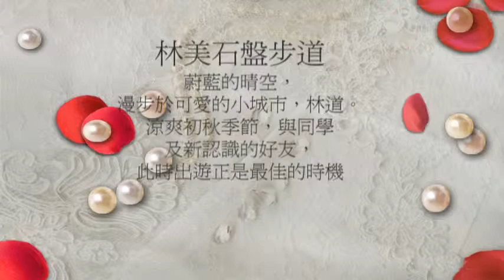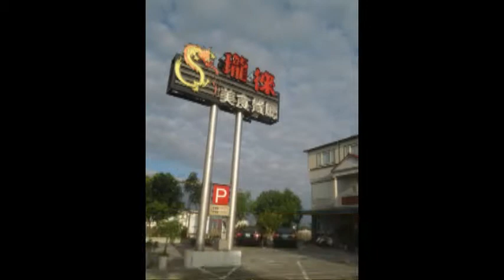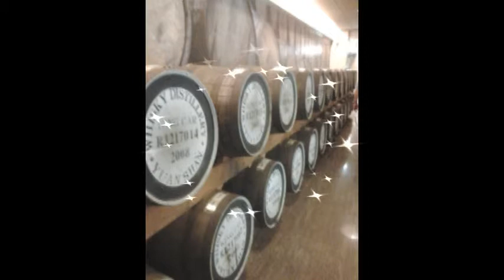蘭陽芳蹤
102/9/26好友宜蘭羅東之旅